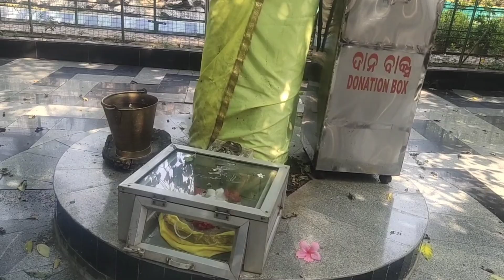ଆମେ କୁଆଡେ ଜାଇଥିଲୁ//Daily life style vlogs🚖🤔🙏🙏